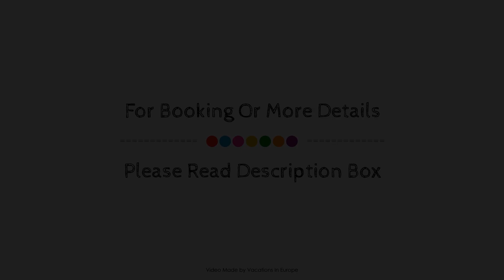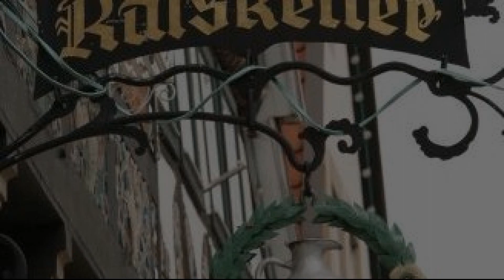Ratskeller Wiedenbruck, Rheda-Wiedenbruck, Germany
About Property:
Romantik Hotel Ratskeller Wiedenbrück is conveniently located in the popular Rheda-Wiedenbruck area. Both business travelers and tourists can enjoy the hotel's facilities and services. Express check-in/check-out, luggage storage, room service, meeting facilities, restaurant are just some of the facilities on offer. Each guestroom is elegantly furnished and equipped with handy amenities. Access to the hotel's sauna, massage will further enhance your satisfying stay. A welcoming atmosphere and excellent service are what you can expect during your stay at Romantik Hotel Ratskeller Wiedenbrück.
Searching For
1. Ratskeller Wiedenbruck - Rheda-Wiedenbruck
2. Ratskeller Wiedenbruck - Rheda-Wiedenbruck Virtual Tour
3. Ratskeller Wiedenbruck - Rheda-Wiedenbruck Rooms
4. Ratskeller Wiedenbruck - Rheda-Wiedenbruck Amenities
5. Ratskeller Wiedenbruck - Rheda-Wiedenbruck Videos
6. Ratskeller Wiedenbruck - Rheda-Wiedenbruck Offers
7. Ratskeller Wiedenbruck - Rheda-Wiedenbruck Deals
Audio Credit:
Track Title: Subway Dreams
Artist: Dan Henig